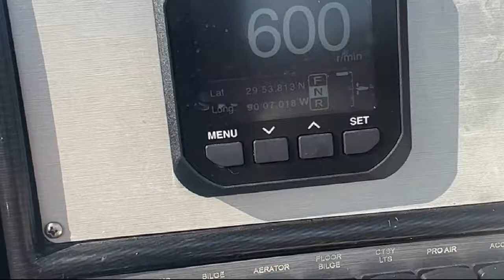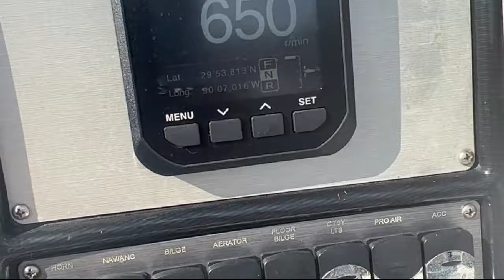2018 Blue Wave pure bay New Orleans Houma Lafayette Lake Charles Slidell Baton Rouge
2018 Blue Wave pure bay Stock Number: 993 Vin:PWV15212E818.

The Boat Yard is proudly serving our friends and neighbors in New Orleans, Houma, Lafayette, Lake Charles, Slidell, and Baton Rouge. or give us a call at for more information about this or any of our other vehicles.
The Boat Yard
6440 Westbank Expressway